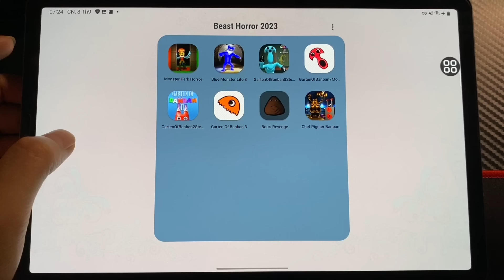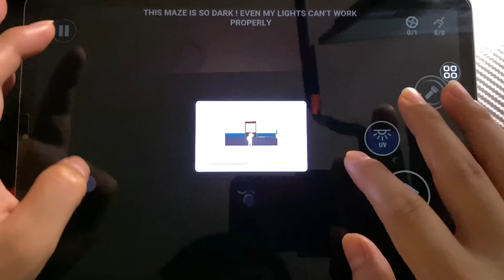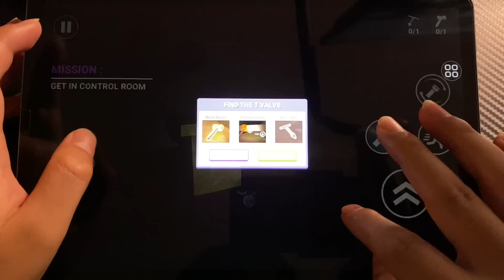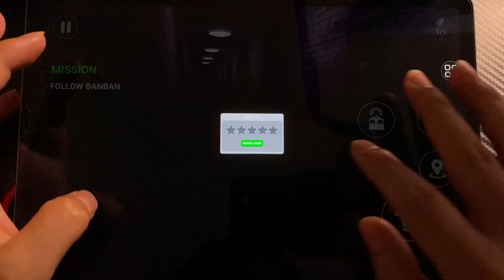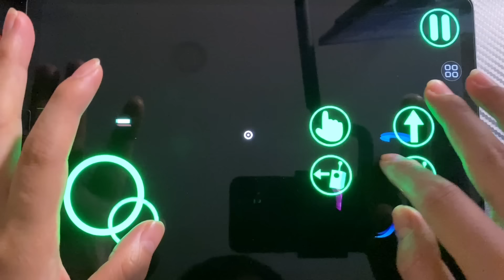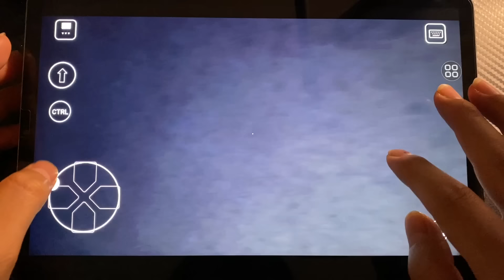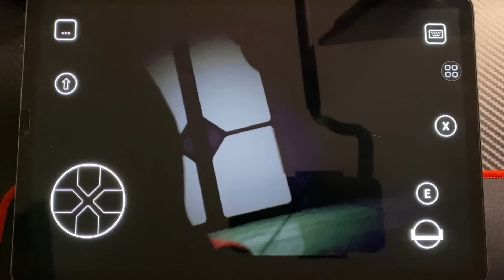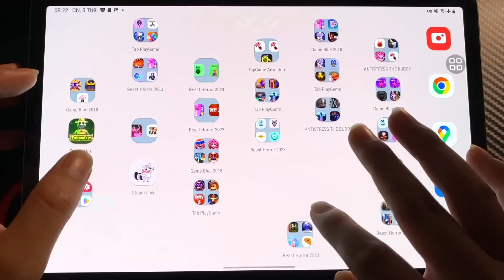Indigo Park Horror, Blue Monster 8 Update, Garten Of Banban 8Mobi+Steam+Fanmadem Bou's, Chef Pigster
I love you all !